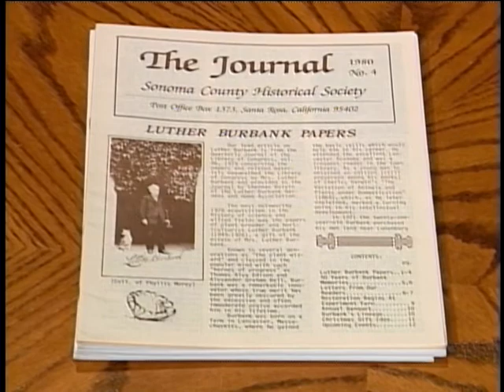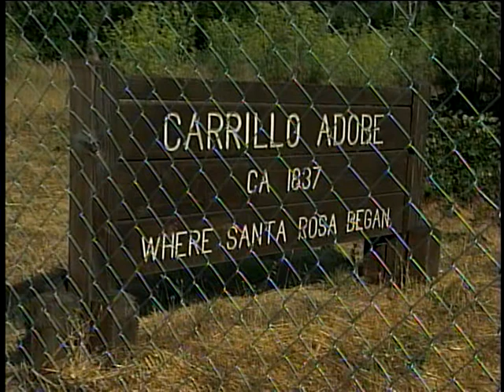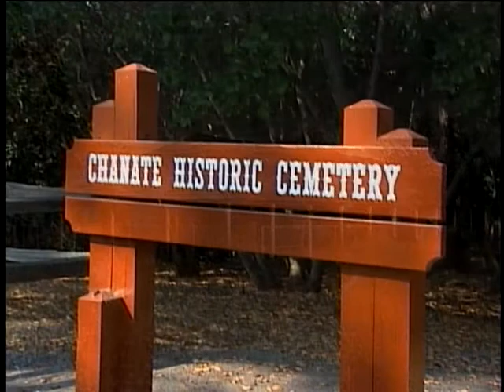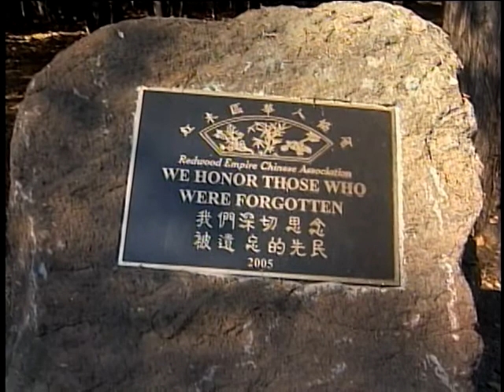Sonoma County Historical Society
How do you preserve your local history and sense of place? We take a look at the Sonoma County Historical Society and see how their members help preserve local history through research and active community events.